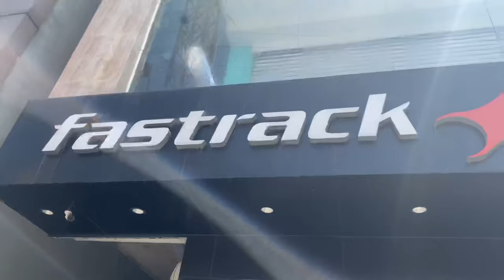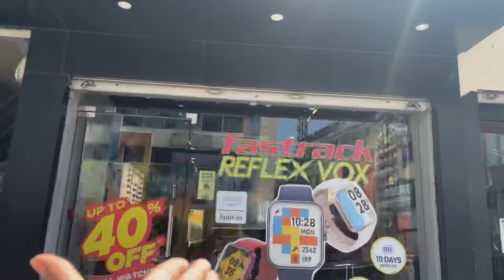I’m buying Brand-new FastTrack watch￼ ||mayur upadhyay vlog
Love from Hyderabad